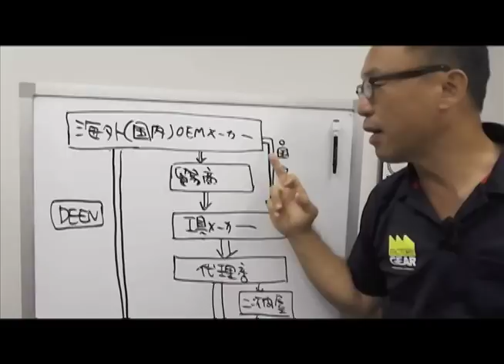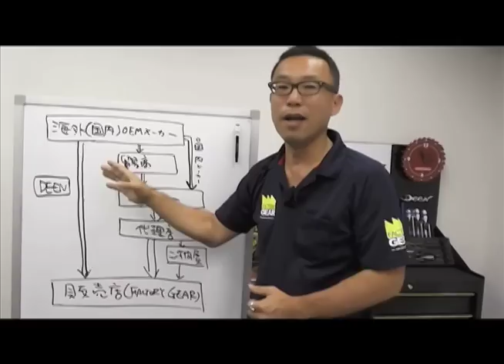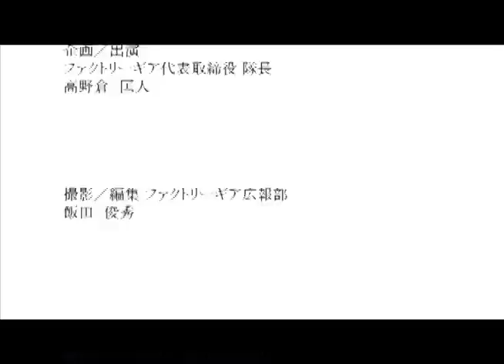FGTV vol15 DEEN15周年特別企画「DEENってどういう工具なの？」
国内11店舗、海外2店舗を構える上質工具専門店、ファクトリーギアの代表 高野倉がお送りする「ファクトリーギアTV」。一風変わった視点からご紹介する話題の­工具から、ツールジャーナリストならではの面白裏話まで、幅広い情報を発信中です！

ファクトリーギアのWebサイトはこちらです。